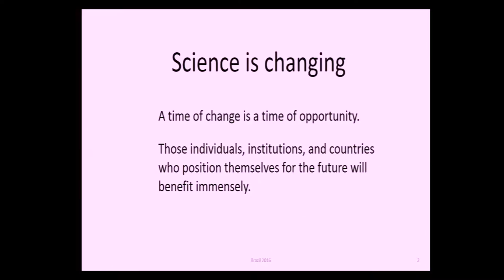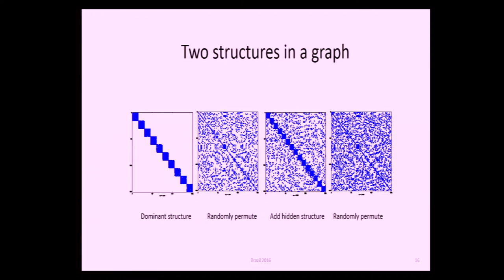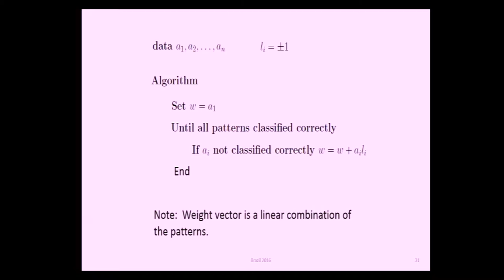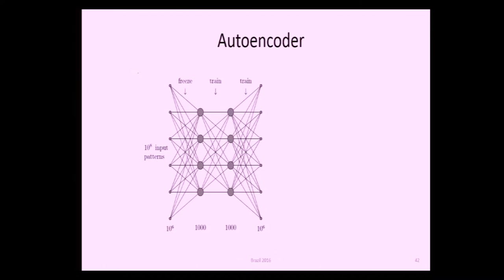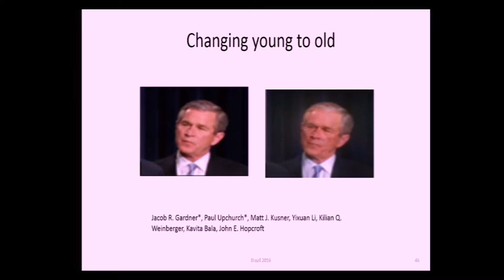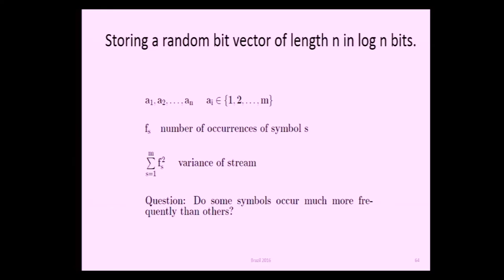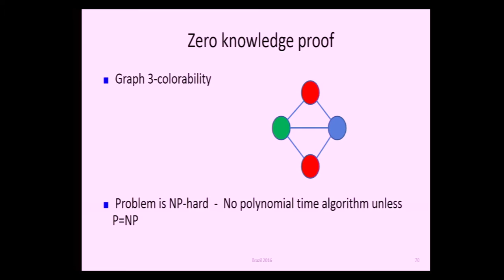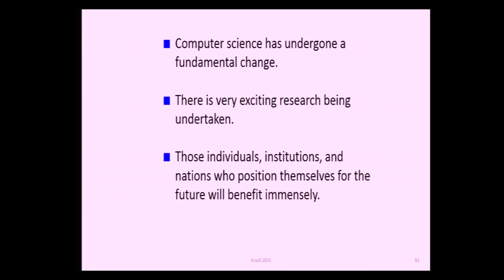John Hopcroft | Reunião Magna 2016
Entering the information age
John Hopcroft (Prêmio Turing 1986)